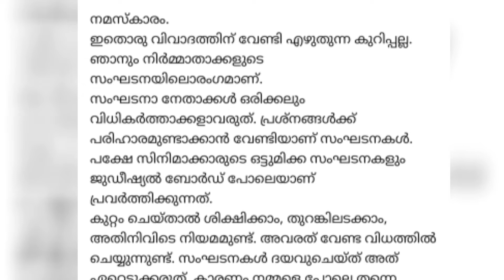Salim Kumar on Shane Nigam Ban Issue I നടക്കുന്നത് മനുഷ്യാവകാശ ലംഘനം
Salim Kumar on Shane Nigam Ban Issue I ഷെയ്‌നിനെതിരെ നടക്കുന്നത് മനുഷ്യാവകാശ ലംഘനം | Shane Nigam | Salim Kumar